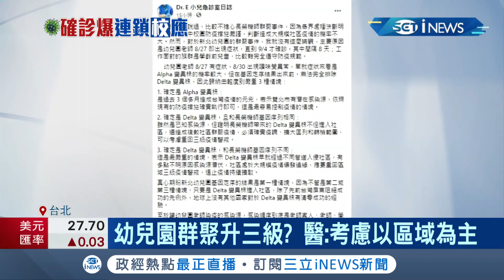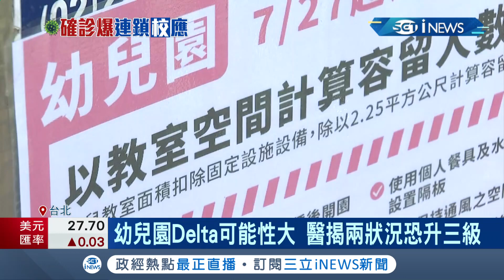恐重回三級? 新北面臨大規模疫情爆發邊緣 醫師建議"區域三級"! │記者 沈宛儀 郭翊軒│【台灣要聞。先知道】20210908│三立iNEWS